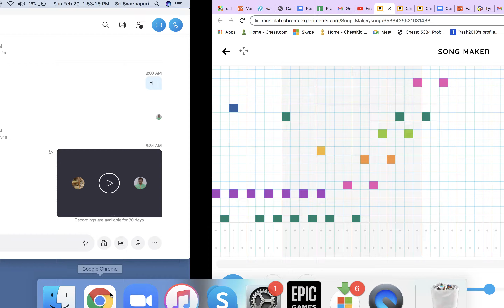At the speed of light (remake)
Enjoy. Remake of this song on chrome music lab